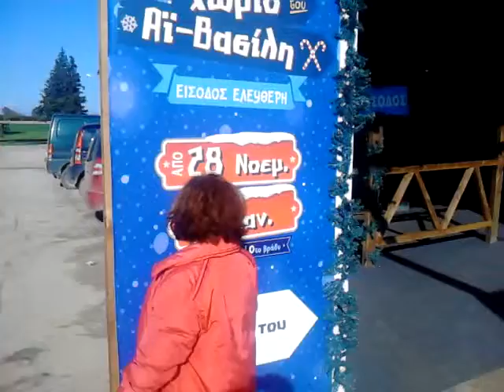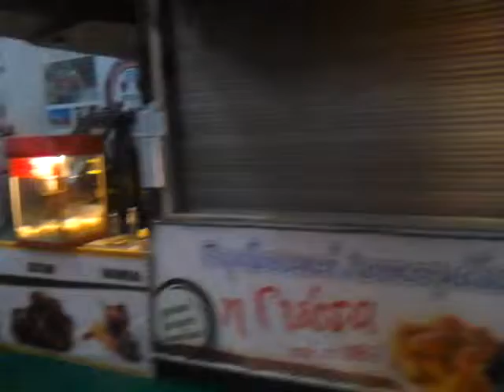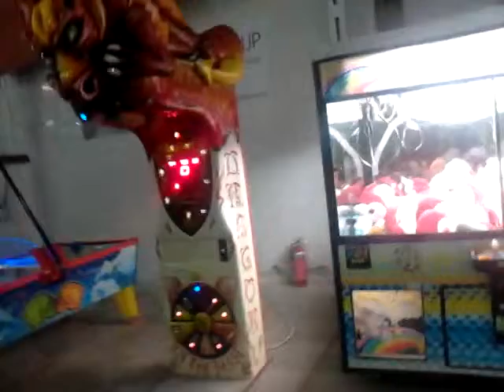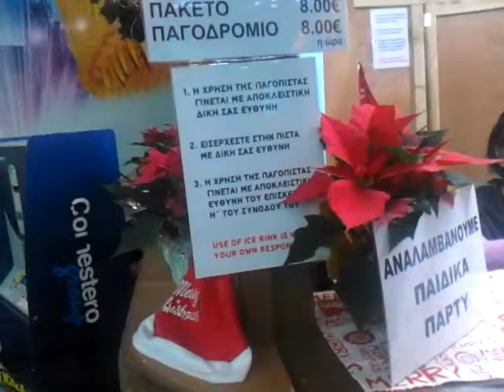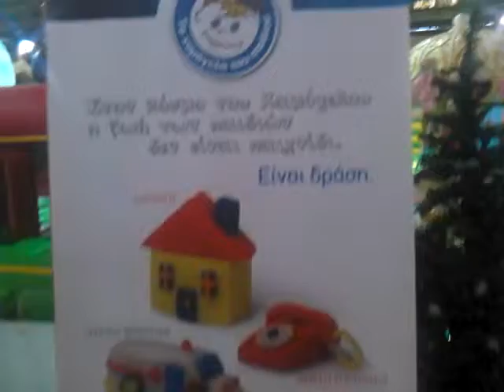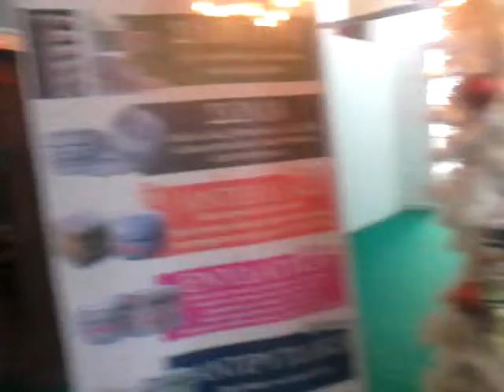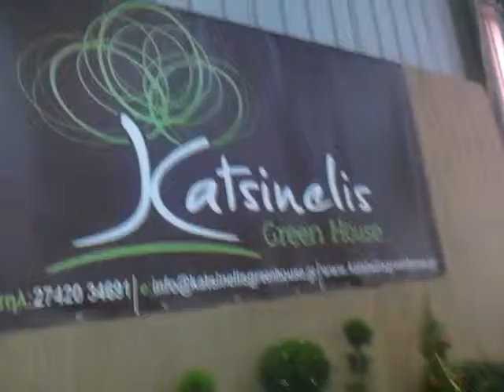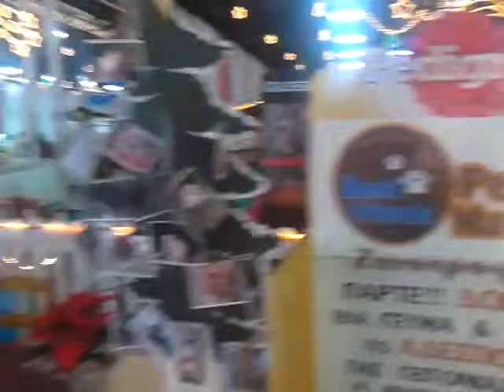το χωριο του αι βασιλη